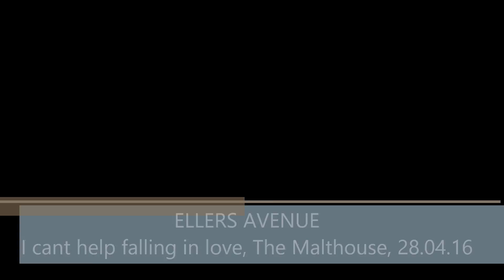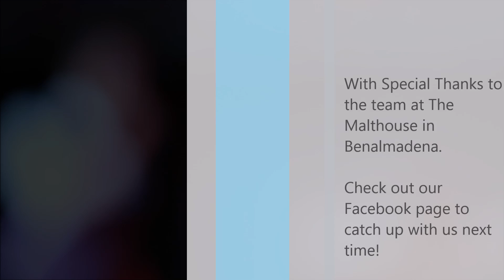ELLERS AVENUE I cant help falling in love 28.04.16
The Malthouse, Benalmadena